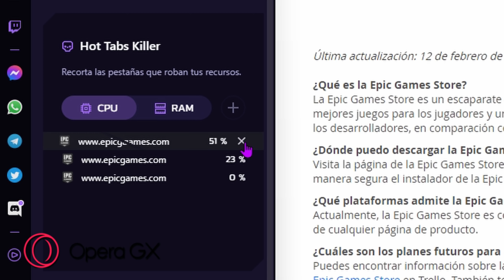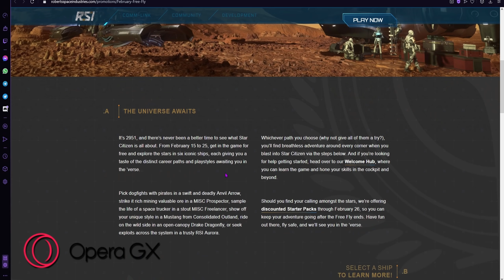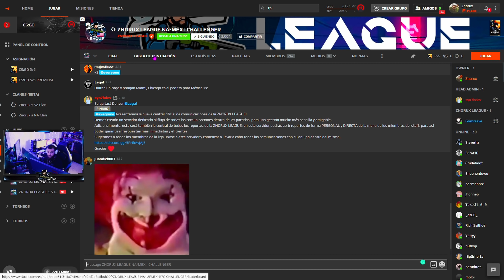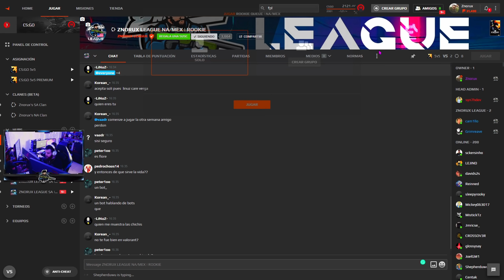Esta fue una partida ABSOLUTAMENTE ÉPICA en MI LIGA (52 K!lls) | CS:GO